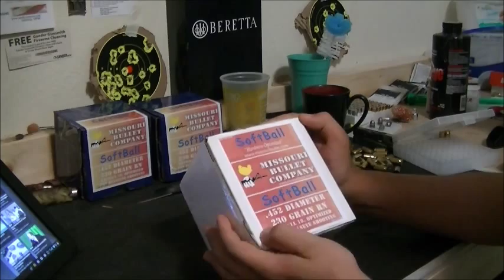Reloading 45ACP (Missouri Bullet Company)